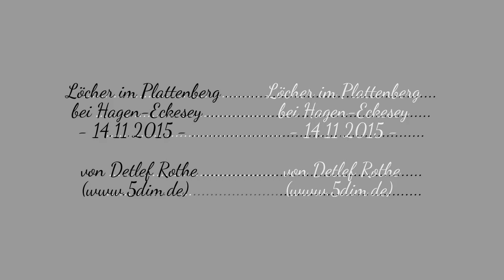14.11.2015 Löcher im Plattenberg bei Hagen-Eckesey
Fortsetzung meiner archäologischen Topographie-Untersuchungen an den östlichen Ausläufern der Halle, hier: auf der Plattenberg-Hangseite des Grüntals bei Hagen-Eckesey.
Eine ähnliche Doppeltrichtergrube habe ich vor einiger Zeit schon am Baunscheidter Berg (Mäckinger Bachtal) beobachtet. Für sachdienliche Hinweise zu Alter und Nutzung bin ich in beiden Fällen dankbar!